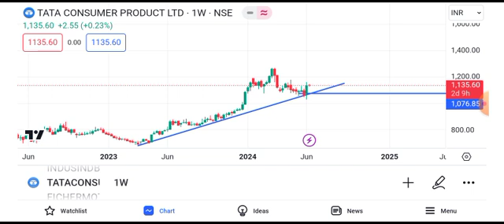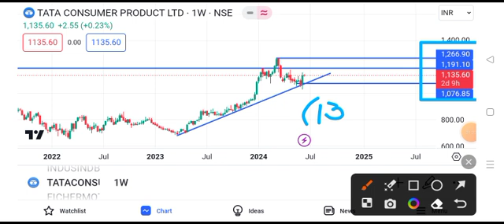Tata Consumer Products share news today | Tata Consumer share latest news